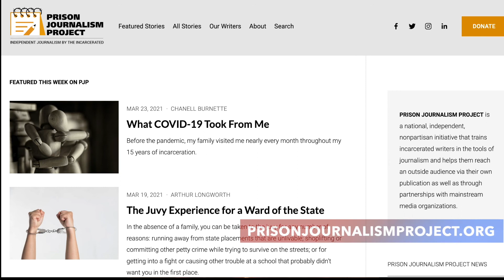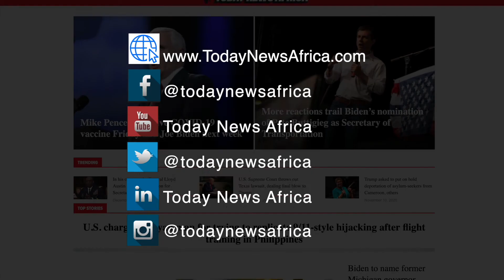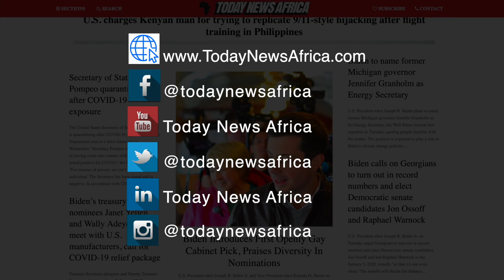Lindsey O'Neil, Today News Africa Political Writer Interviews The Prison Journalism Project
Lindsey O'Neil, Today News Africa's Political Writer's Interview With The Prison Journalism Project

Today News Africa is a US-based international news organization focused on US-Africa policy and breaking news. Our goal is to provide truthful and exclusive stories to a diverse audience across North America and the African Continent.